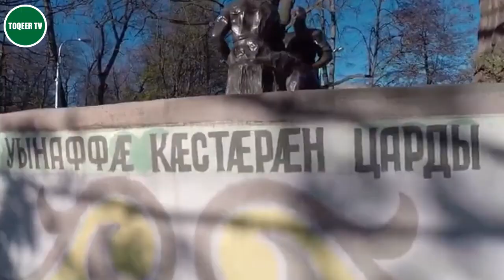Travel to North Ossetia–Alania Republic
Travel to North Ossetia–Alania Republic| North Ossetia–Alania Republic |moving to North Ossetia–Alania Republic

       Facts About North Ossetia–Alania Republic

बरमूडा जाने से पहले इस वीडियो को देखें। बरमूडा जनकारी | Amazing And Shoking Facts About Bermuda

Amazing Facts And Urdu History And Documentary About

ˍˍˍˍˍˍˍˍˍˍˍˍˍˍˍˍˍˍˍˍˍˍˍˍˍˍˍˍˍˍˍˍˍˍˍˍˍˍˍˍˍˍˍˍˍˍˍˍˍˍˍˍˍˍˍˍˍˍˍˍˍˍˍˍˍˍˍˍˍˍˍˍˍˍˍˍˍˍˍˍˍˍˍˍˍˍˍˍˍˍˍˍˍˍˍˍ

ˍˍˍˍˍˍˍˍˍˍˍˍˍˍˍˍˍˍˍˍˍˍˍˍˍˍˍˍˍˍˍˍˍˍˍˍˍˍˍˍˍˍˍˍˍˍˍˍˍˍˍˍˍˍˍˍˍˍˍˍˍˍˍˍˍˍˍˍˍˍˍˍˍˍˍˍˍˍˍˍˍˍˍˍˍˍˍˍˍˍˍˍˍˍˍˍ